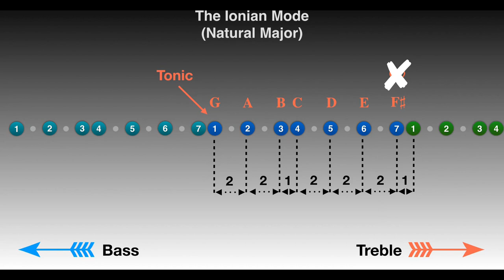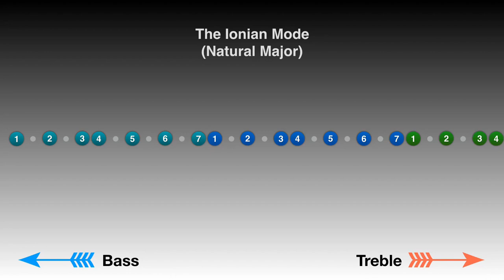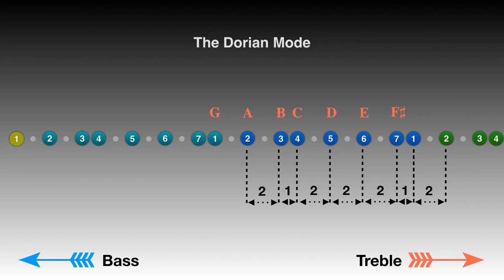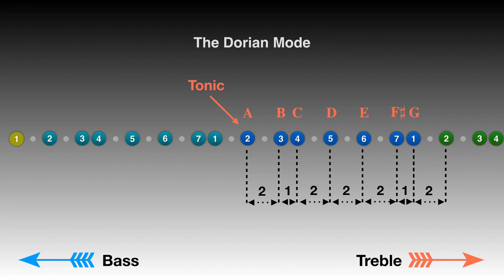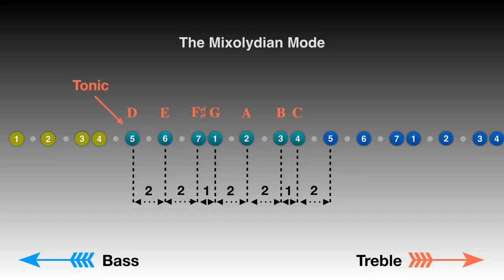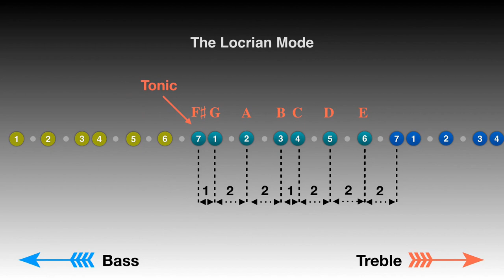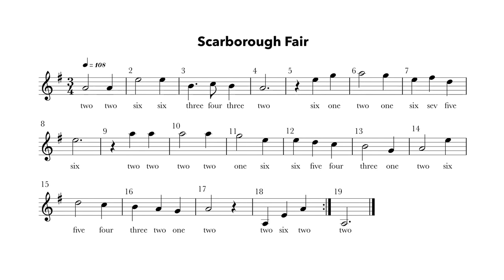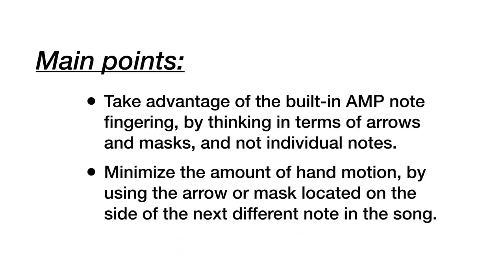The Major Scale on Guitar 2 --- the Modes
The Greek modes of the major scale are:  Ionian (Major), Dorian, Phrygian, Lydian, Mixolydian, Aeolian (Natural Minor), and Locrian.  I go over their definition, using the song "Scarborough Fair" in A Dorian as a motivating example.

         0:18 Scarborough Fair
         3:26 The Modes of the Major Scale
       14:23 Scarborough Fair (single string)

My name is Alexandra and I am 9 years old. These lessons are targeted toward intermediate guitar players, or advanced players who want to see a slightly different approach.